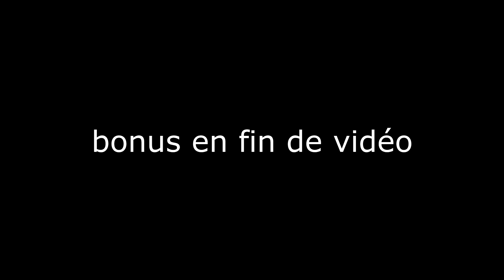BELLE FRAPPE DE LA GONYO !!! ET BONUS EXCEPTIONNELLE !!!